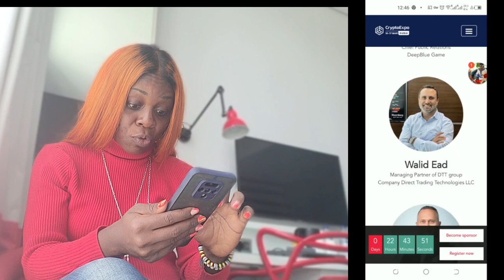EXPO CRYPTO DUBAI 2022 AVEC LES CEO DE PLUS DE 100 ENTREPRISES DE CRYPTO☺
Hello à tous mes abonnés de Dubai, je suis en poste, l'occasion de recevoir votre coaching en life